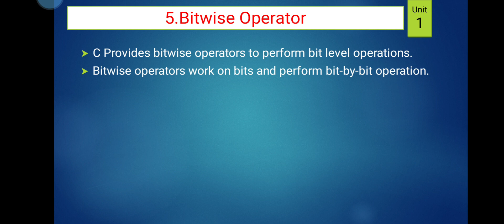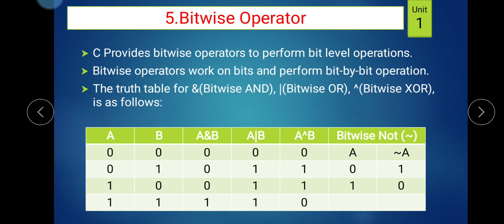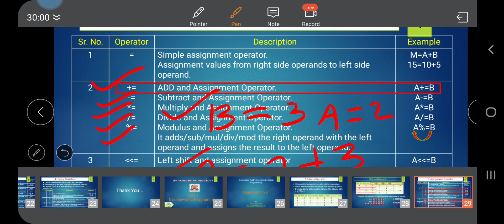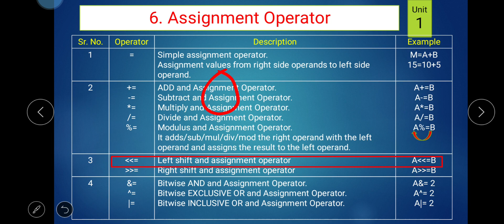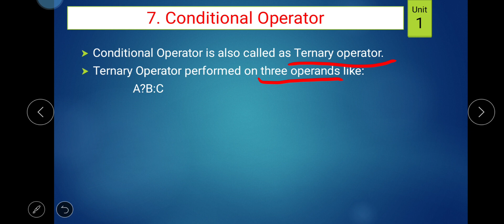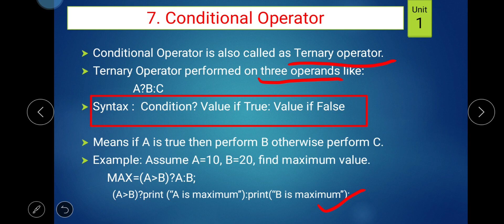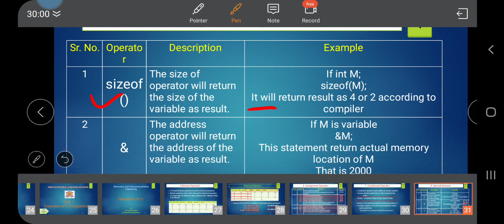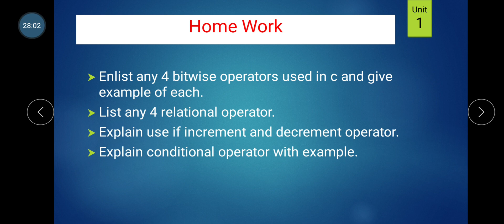EJ2I-CPR-UNIT-I # operators in c part II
In this video you will learn next c operators,
Bitwise
Assignment
conditional
special operators.